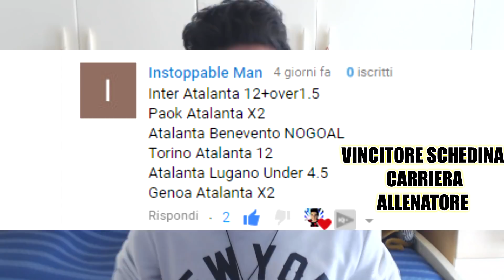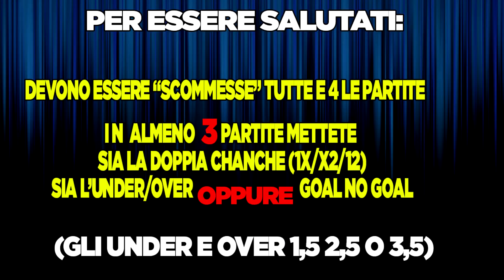😱IMPRESA CONTRO L'INTER DI ICARDI?! CARRIERA ALLENATORE ATALANTA #7 | FIFA 18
Colpaccio a San Siro contro l'Inter di Mauro Icardi?!